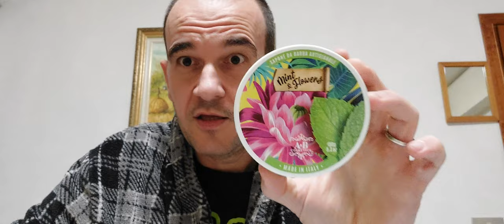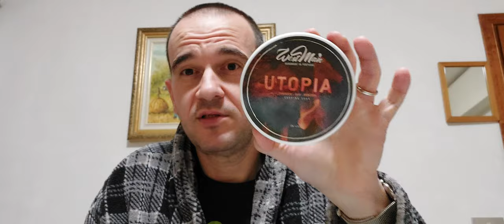I migliori set/marchi attualmente nella mia top personale ! Vi spiego perché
A&B cosmeti

Per qualsiasi acquisto Amazon se desiderate sostenere il canale usate questo link !  grazie

Per l'after shave inferno link diretto

Per abbonarsi al canale

Link al mio paypal per fare una piccola donazione volontaria a sostegno del canale

Per il gruppo Facebook Passione Rasatura

Il mio tiktok

tura?_t=8VZX2GpXIda&_r=1

Il mio istragram

passione_rasatura_